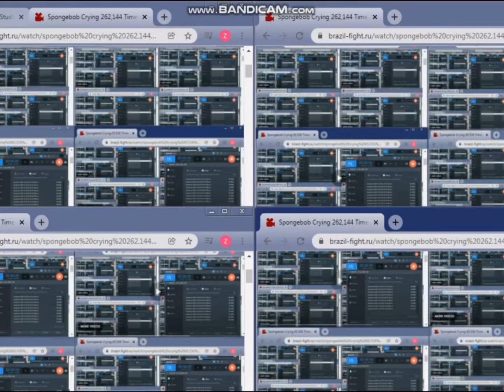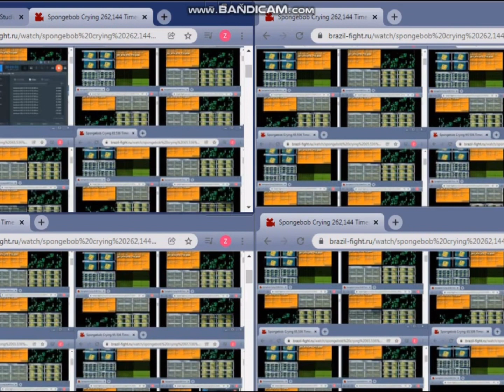SpongeBob Crying 4194304 Times